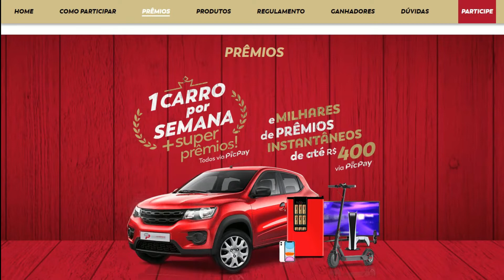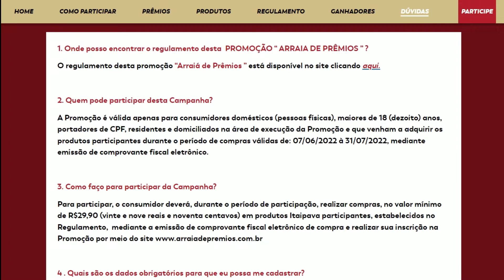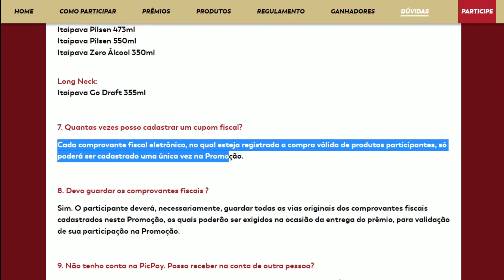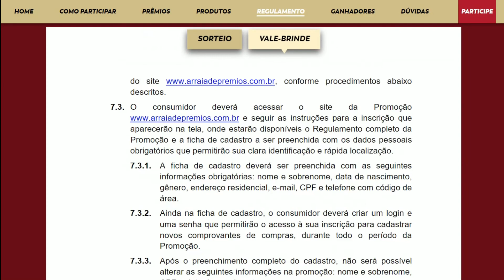PROMOÇÃO ITAIPAVA "ARRAIÁ DE PRÊMIOS" (31/07/2022)